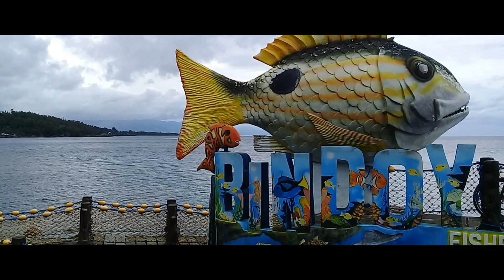Long Ride Bindoy with ERICK and NEIL.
We would to extend our gratitude thanks to Neil,Alaine Dale, Archer and Angelico for warmed welcome. This ride done during the arrival of bagyong OMpong in Negros Oriental.We got wet but not shown in video because im just using phone. Ofcourse we get tired. Tired very much and siempre enjoy.